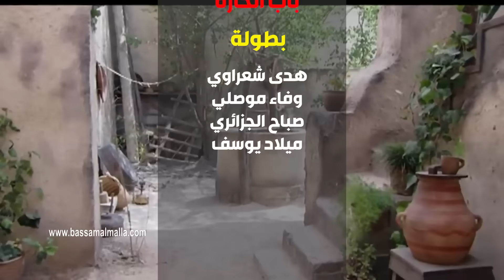باب الحارة ـ الفرنساوي هدو بيتها لأم ذكي لأنها عم تساعد رجال الحارة يلي هربو من البير يلي عندها